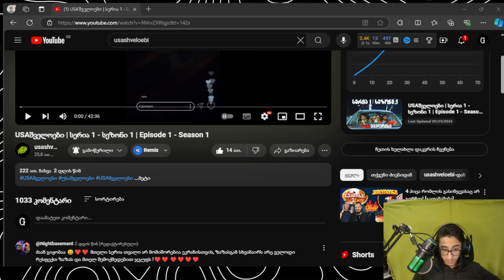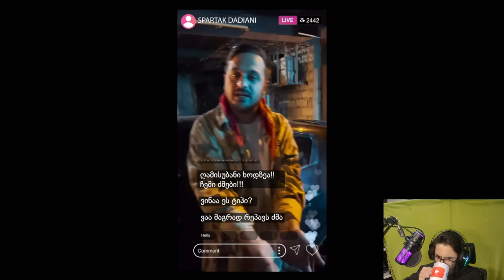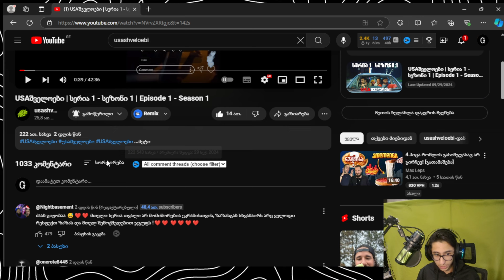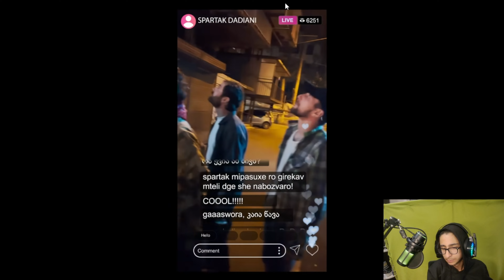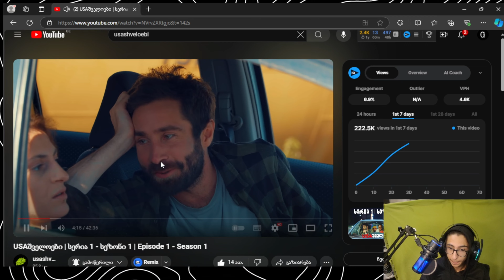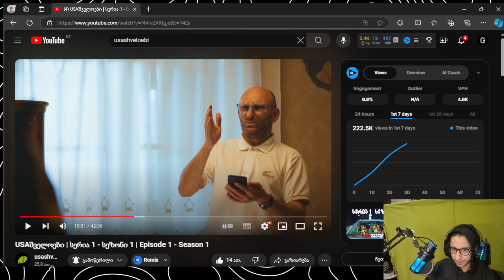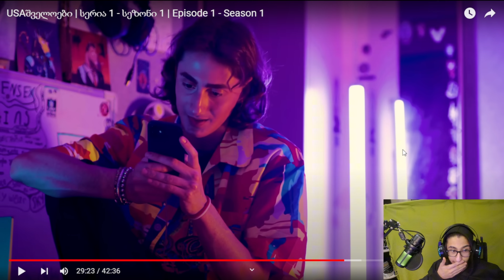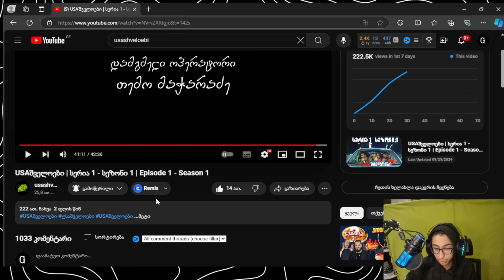REACT | USAშველოები | სერია 1 - სეზონი 1 | Episode 1 - Season 1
პრომოკოდი: acr309634

!!!დონაცია!!!

▶TBC:
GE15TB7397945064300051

▶BOG(საქართველო):
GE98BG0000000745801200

▶პირადი ნომერი:
(მიმღები : გიორგი იასაღაშვილი)

კომპიუტერის მონაცემები:

CPU:Intel(R) Core(TM) i5-3570K CPU @ 3.40GHz
GPU: Nvidia GeForce GTS 450
RAM: 16GB DDR3
Keyboard: hoco.GM18
Mouse:  1)GLOROSS G7
               2)Enet Wireless
               3)hoco.GM18

Monitor: 1)NEC
                2)HP
Microphone: like HYPERX QUADCAST
Storage: 1)SAMSUNG HD502HJ,
                2)TEAM T253X1240G,
                3)WDC WD1002FBYS-02A6B
1TB 240 GB
Headphones: TUCCI ( 50 ლარიანი :დ)
                         P9